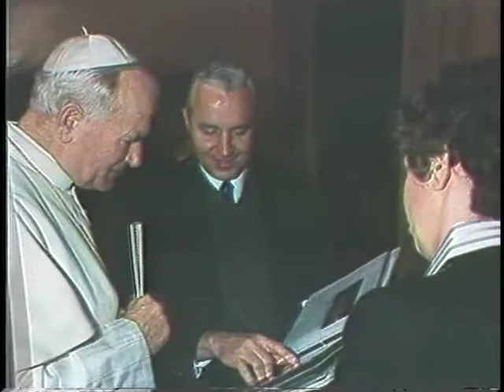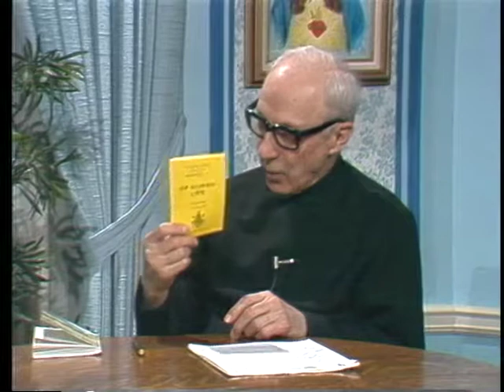Reflections on Humanae Vitae by Pope John Paul II Ep 1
with  Fr. John Hardon, S.J., Burns K. Seeley, Ph.D. and Jerry Coniker, for more visit afc.org